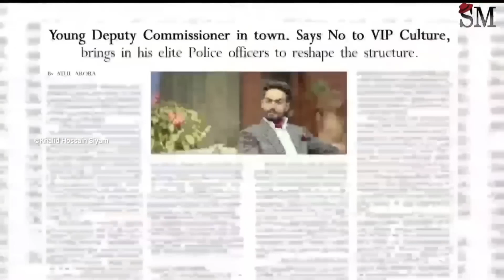Desi Desi Na Bolya Kar Chori Re | New Punjabi Song 2023 | Boys Attitude Song